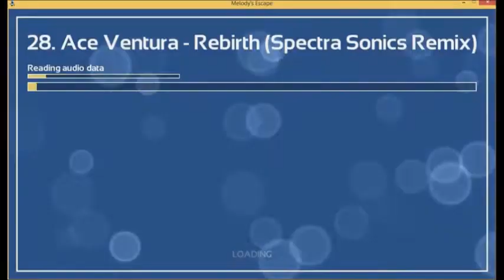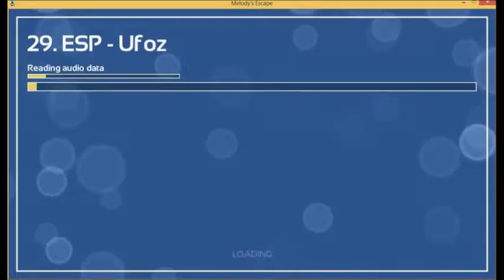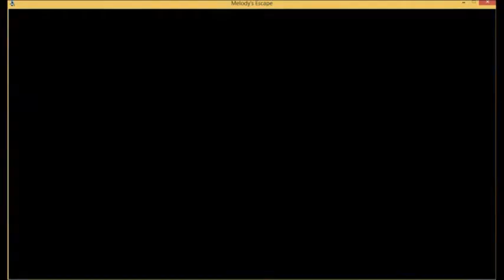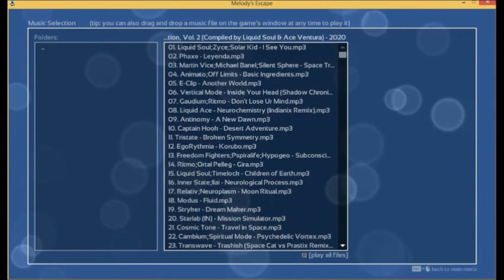Melodys Escape Longplay part 10